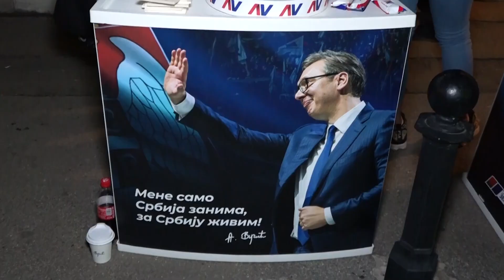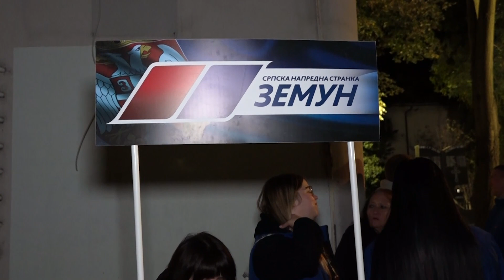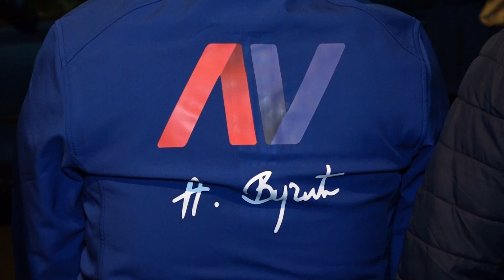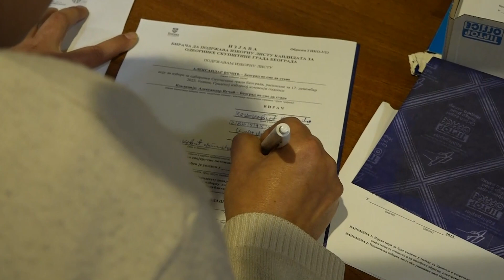Odbrana kljucnih javnih interesa Srbije treba da okupi sve gradjane ali poruke opozicije...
Gosti: Miloš Garić - Glavni i odgovorni urednik portala "Kosovo online"
Milan Galović - Novinar lista "Politika"

Voditelji: Milomir Marić